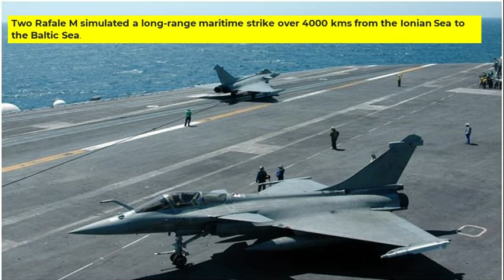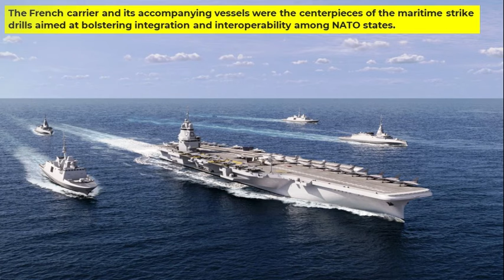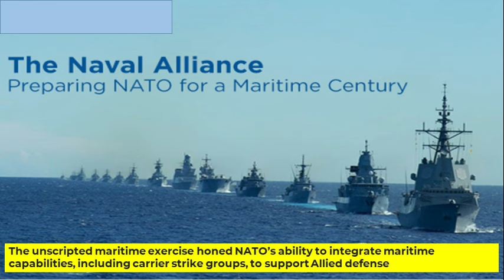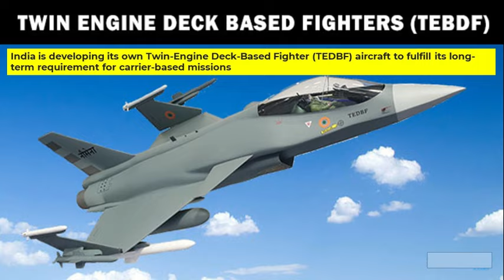Breaking : Rafale-M Fighters' 4000 Km Strike on Enemy Targets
Rafale-M Fighters Conduct 4000 Km Simulated Strike On Enemy Targets; Set To Boost Indian Navy’s Firepower
How many Rafale jets does India have?
Is the Indian Navy buying Rafale M?
What is the cost of a Rafale fighter jet?
Rafale, a combat-proven aircraft: operational proof
Air Power Asia

Join us as we explore the intense and dramatic 4000 km strike carried out by the powerful Rafale-M fighters on enemy targets. Witness the precision, skill, and courage of the pilots as they execute this daring mission, and gain insight into the advanced technology and strategy behind this groundbreaking operation.